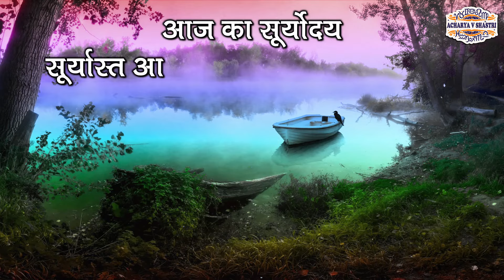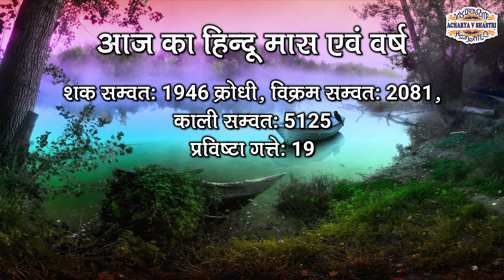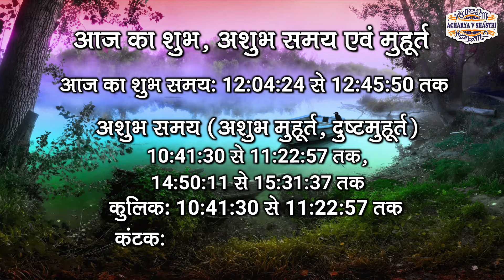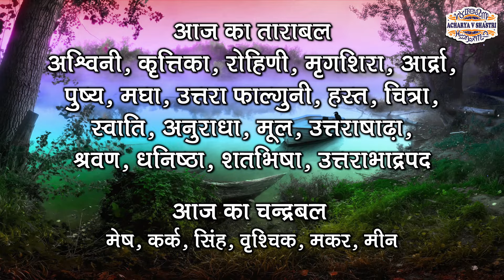Aaj Ka Panchang 02 January 2025 आज का पंचांग Aaj ka Shubh Muhurt Thursday 2025 Online Panchang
1- (Please send Message only)